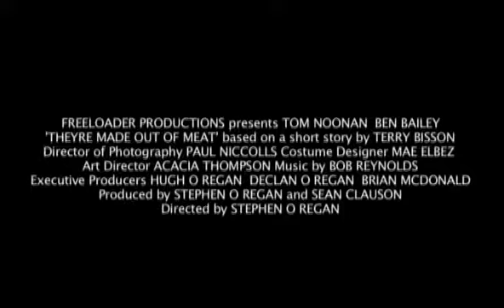They're Made Out Of Meat Trailer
We made this just for fun - Stephen O'Regan, Director